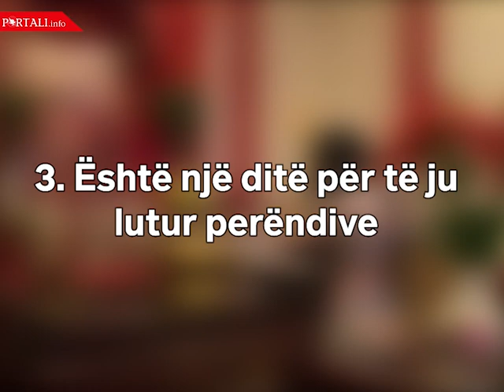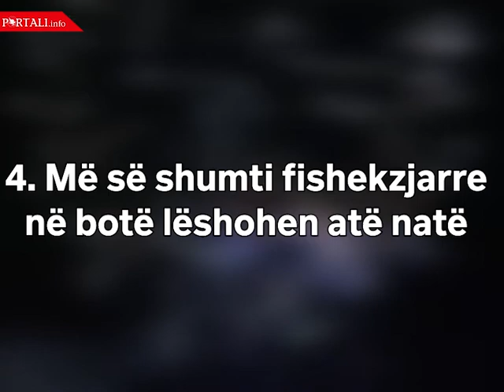5 Gjërat që nuk i keni ditur rreth Vitit të Ri kinez